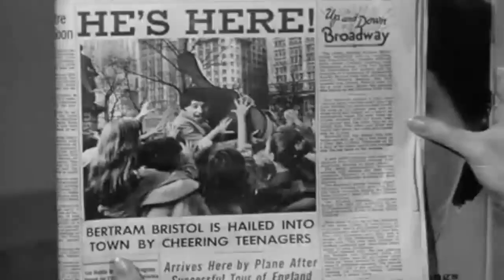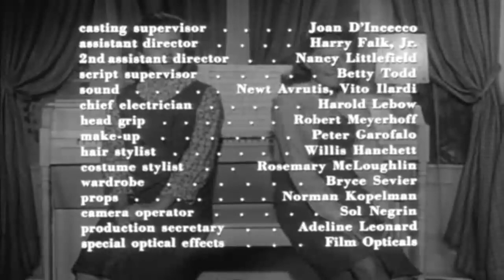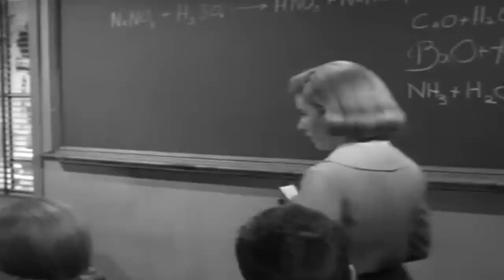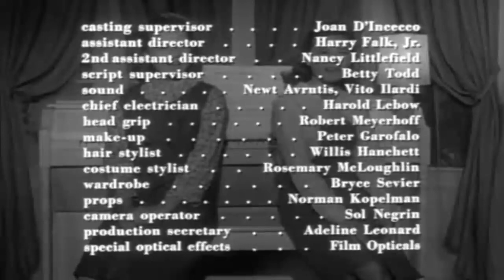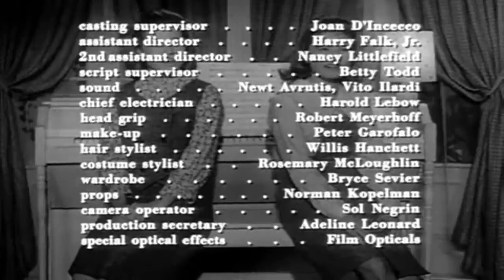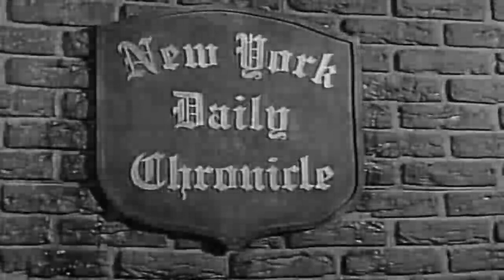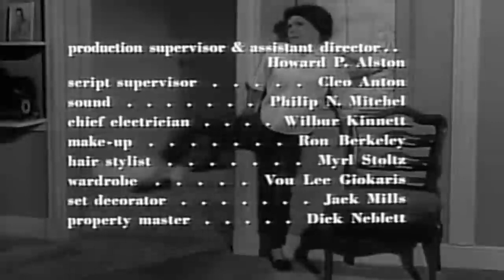🅷🅾🆃 The Patty Duke Show 💥🔥 Leave it to Patty 💥🔥 🅱🅴🆂🆃 Comedy 2024